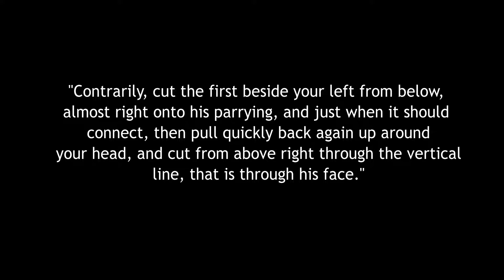Meyer's Dussack- Third Cutting Drill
The third cutting drill, pulling the cut, and cutting opposite to it along the same line. This is the beginning of all deceiving.